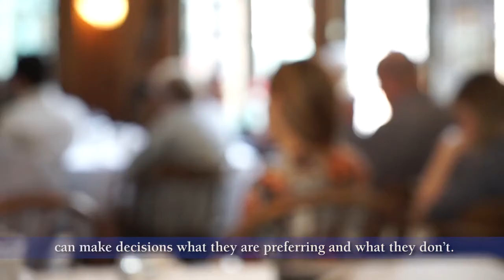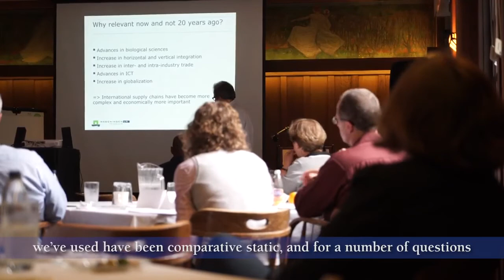David Zilberman - Transformation of Agrofood Supply Chain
This video summarized the conference on the transformation of food supply chain around the world. It includes Tom Reardon and many participants in a conference in Berkeley.